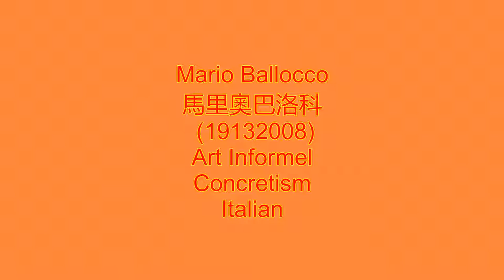Mario Ballocco 馬里奧巴洛科 (1913–2008) Art Informel Concretism Italian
Mario Ballocco 馬里奧巴洛科(Milan, 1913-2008) was a crucial figure in twentieth-century Italian art and culture.
A creative experimenter, he was a man of countless interests and a precursor in many spheres: an abstract painter of great consistency, he made a fundamental contribution to the spread of design and to research into colour and visual perception. Aspects of aesthetics and science, of communication and teaching, and of theory and technique all came together in him in the most exceptional way.
After studying with Aldo Carpi at the Accademia di Brera, in 1947 he was in Argentina, where he came into contact with Lucio Fontana. Back in Milan in 1950, he founded Gruppo Origine (whose members included Alberto Burri, Giuseppe Capogrossi and Ettore Colla) and launched and directed the magazines AZ (from 1949 to 1952) and Colore. Estetica e Logica (from 1957 to 1964).
In Milan he curated industrial design and aesthetics exhibitions and one on the history of photography (at the Fiera in 1952 and 1953 respectively). In 1958 came the 1ª mostra del colore, which was held at the Museo Nazionale della Scienza e della Tecnologia &quot;Leonardo da Vinci&quot;.
Ballocco was also the inventor of &quot;chromatology&quot;, an interdisciplinary method for solving &quot;visual problems of collective interest&quot;, which ranged from the colour of ambulances to that of exercise books for elementary-schools. His aim was to banish monotony &quot;which makes us come into the world with white, live with grey, and die with black.&quot; In the early 1960s Ballocco introduced chromatology as a subject of study at the Accademia di Brera, and later he also held courses at the Carrara in Bergamo and at the Polytechnic University of Milan.
He twice exhibited at the Venice Biennale with tribute-solos (in 1970 and 1986), and his works are now in the collections of important museums in Italy and abroad.